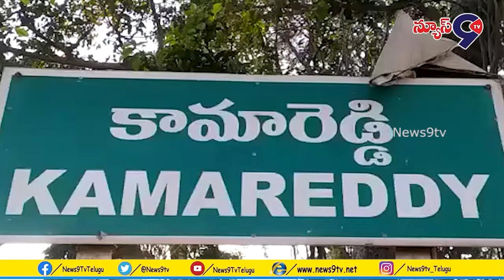గ్రూప్-1 ప్రిలిమినరీ పరీక్షలు సజావుగా నిర్వహించేందుకు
గ్రూప్-1 ప్రిలిమినరీ పరీక్షలు సజావుగా నిర్వహించేందుకు పగడ్బందీ ఏర్పాట్లు చేయాలి

కామారెడ్డి జిల్లా కలెక్టర్ జితేష్ వి పాటిల్ మీడియాని ఉద్దేశించి మాట్లాడుతూ గ్రూప్ 1 ఫ్రీలీ మెనరీ పరీక్షల కొరకు 503 పోస్టులకు3.8 లక్షల మంది దరఖాస్తు చేసుకున్నారు.ఇప్పటివరకు2.43 లక్షల మంది అభ్యర్థులు హాల్టికెట్లు డౌన్లోడ్ చేసుకున్నారు మిగతావారు ఈ లింకు ద్వారాhttps ద్వారా అభ్యర్థులు హాల్ టికెట్లు డౌన్లోడ్ చేసుకోవాలి అక్టోబర్ 16న ఉదయం10.30 గంటల నుండి మధ్యాహ్నం 1.00 గంటల వరకు పరీక్ష
2 గంటల ముందే పరీక్ష కేంద్రాలకు చేరుకోవాలి
ఉదయం 10.15 గంటల తర్వాత పరీక్షా కేంద్రం గేట్లను మూసివేస్తారు- పరీక్షా కేంద్రం లోనికి అనుమతించరు.
గ్రూప్-1లో తొలిసారిగా బయోమెట్రిక్
అభ్యర్థులు రైటింగ్ ప్యాడ్ లను తీసుకురాకూడదు.
మొబైల్ ఫోన్లు, క్యాలిక్యులేటర్ , ఎలక్ట్రానిక్ గాడ్జెట్లు కు పరీక్ష కేంద్రాల్లో నిషేధం అభ్యర్థులు తమ హాల్ టికెట్ తోపాటు ఒక ఐడి ని ఒరిజినల్  ఆధార్ పాన్ కార్డు ఓటర్ ఐడి ఎంప్లాయ్ ఐ డి  డ్రైవింగ్ లైసెన్స్  పాస్ పోర్ట్  తీసుకురావాలి.
హాల్ టికెట్ పై ఫోటో సంతకం లేనిపక్షంలో వారు గెజిటెడ్ అధికారి చే సక్రమంగా ధృవీకరించిన మూడు పాస్ పోర్ట్ ఫోటోలు తీసుకురావాలి. నిర్ణీత ప్రొఫార్మా లో పరీక్ష కేంద్రంలో అప్పగించాలి ప్రతి ఒక్కరు కూడా ఈ నిబంధనలు పాటించాలని అన్నారు